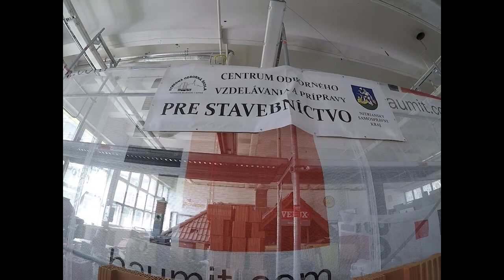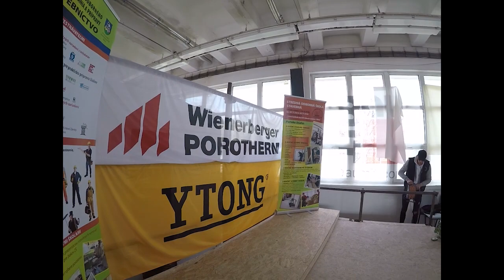Súťaž Murár 2019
Spoločnosť Wienerberger slovenské tehelne, spol. s r.o. nechýbala ako sponzor na súťaži mladých murárov Murár 2019 v Nitre.